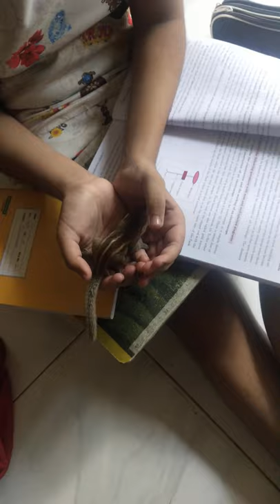my time spent with my pet squirrel Babu when it was kit squirrel 🐿🐿🐿😘🥰